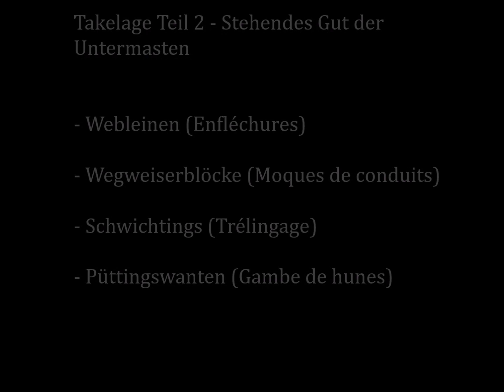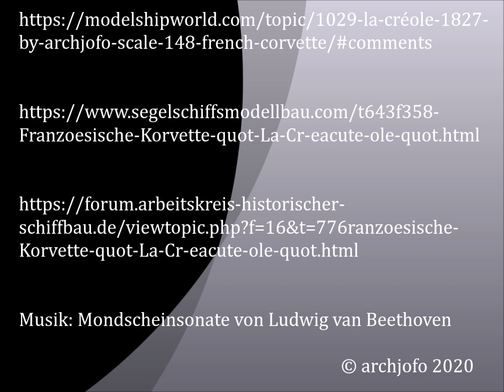Französische Korvette "La Creole 1827" Takelage - Stehendes Gut - Teil 2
Das ist die Fortsetzung zum Video Teil 1 über die Entstehung des stehenden Gutes der Untermasten für mein historisches Modellschiff einer französischen Korvette aus dem 19. Jahrhundert im Maßstab 1:48.
In diesem Teil 2 behandle ich insbesondere die Webleinen und Püttingswanten der Untermasten.
Das Modellschiff baue ich nach Plänen von Jean Boudriot.